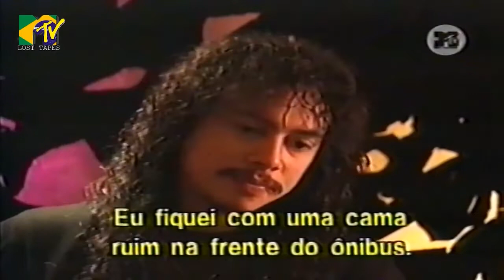Integrantes do Metallica detalham o acidente que vitimou o baixista Cliff Burton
Integrantes do Metallica detalham o acidente que vitimou o baixista Cliff Burton,  em 27 de setembro de 1986.